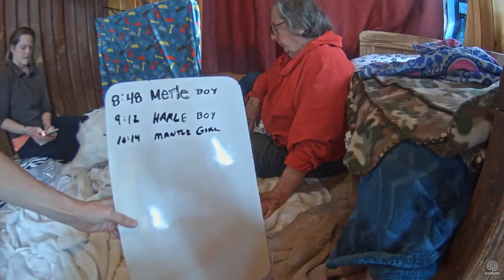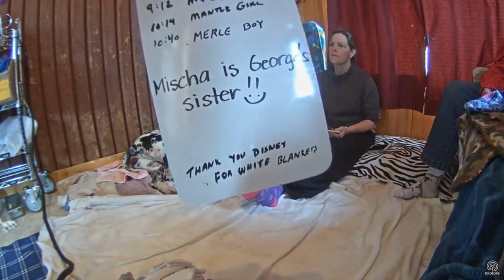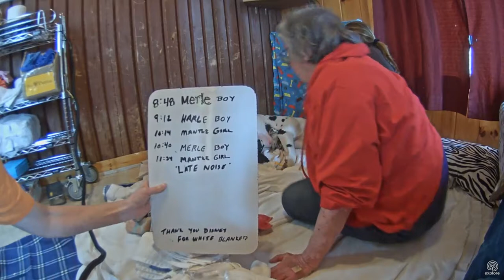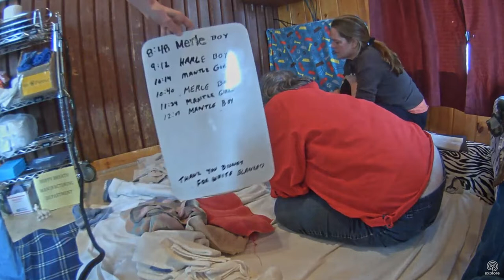Births begin 848am 4132017 nursery cam view 10 so far